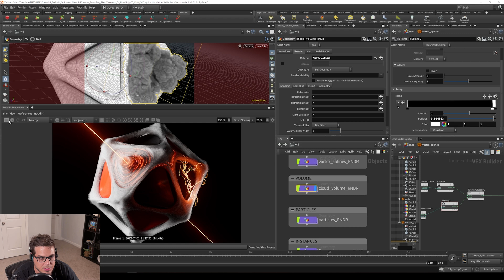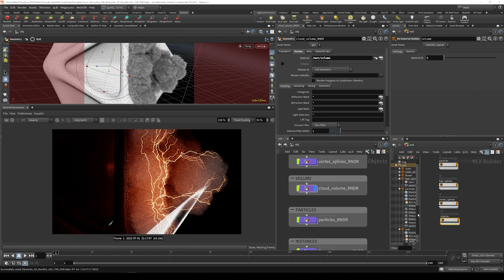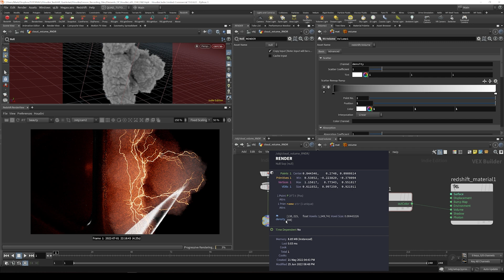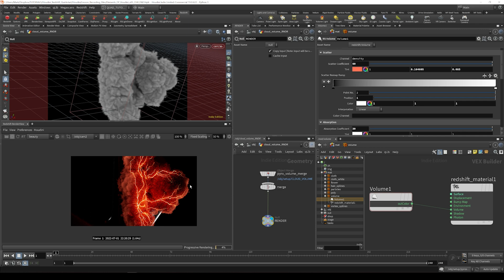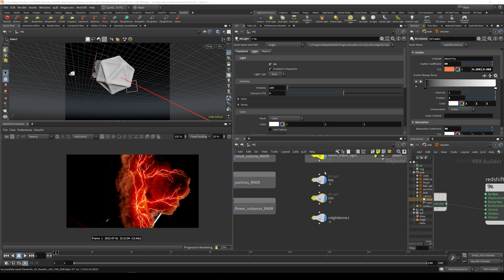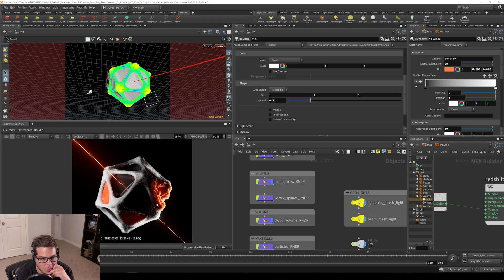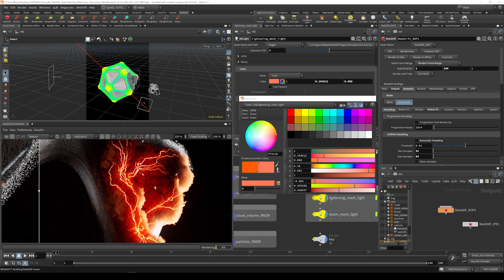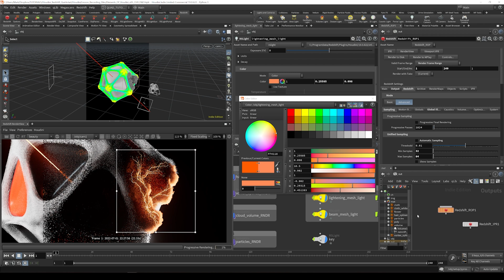9.1 - VOLUMES - Volume Rendering in Redshift & Houdini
Intro To Houdini for Redshift Users is a beginners guide for Redshift lookdev artists who want to start rendering final outputs in Houdini.

If you work on a team that uses multiple pieces of software and files are often shared between artists, this course is here to show you where all the right buttons are in Houdini so you can start jumping into other's Houdini files to do lookdev and final rendering in Redshift.

This course assumes viewers are already comfortable in Redshift in some other application, but are looking to better understand the Houdini interface when it comes to using it as a tool for final rendering.